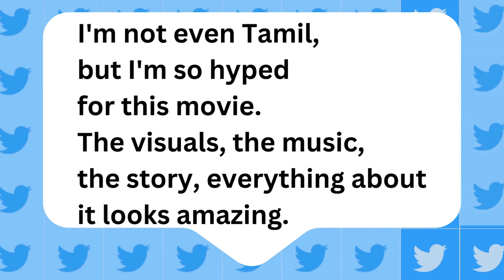5 QUESTIONS about Ponniyin Selvan - 2 | Ponniyin Selvan 2 Trailer Review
Welcome to our channel, where we discuss all things movies, and today, we are diving into the latest trailer for the highly anticipated movie Ponniyin Selvan II, and explore 5 Questions about PS-2

In this video, we will be taking a deep dive into the reactions of fans and critics alike to the latest trailer. The film is based on the popular Tamil novel by Kalki Krishnamurthy and is directed by the legendary filmmaker Mani Ratnam.

We will be analyzing the various elements of the trailer, from the cinematography to the music, and discussing what we can expect from the film. We will also be examining how the cast, which includes some of the biggest names in South Indian cinema, is portrayed in the trailer and what their roles might be in the film.

Additionally, we will be taking a look at the historical and cultural significance of the story and how it has been adapted for the big screen. We will be sharing our thoughts and opinions on the trailer and discussing what this could mean for the future of Indian cinema.

So, if you're a fan of Ponniyin Selvan, Tamil cinema, or just love movies in general, be sure to stick around and join in on the conversation!

Cover topics -

ponniyin selvan part 2 trailer reaction
ponniyin selvan 2 trailer reaction
ponniyin selvan
ponniyin selvan trailer
ponniyin selvan 2
ponniyin selvan 2 trailer
ponniyin selvan trailer tamil
ps2 trailer reaction
ps2 trailer breakdown
questions about ps2
ps2 trailer review
ps2 trailer
5 QUESTIONS About Ponniyin Selvan - 2
5 questions about ps2